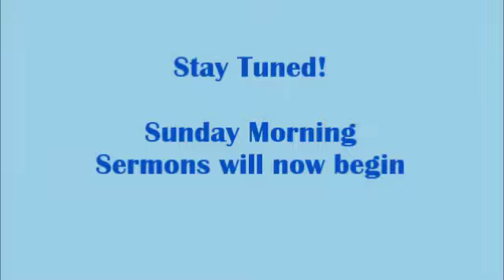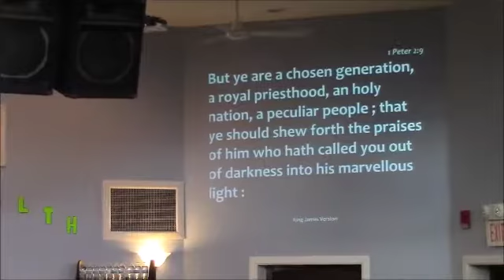"I Am Different" Elder Joseph Evans 08/07/16